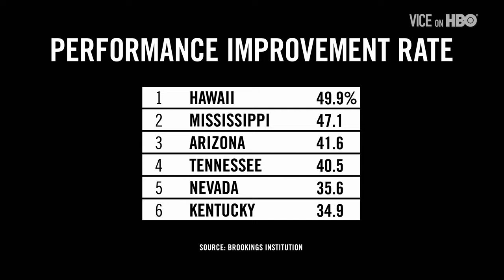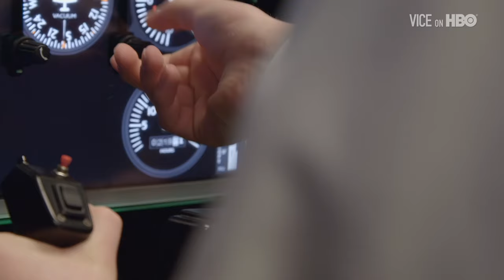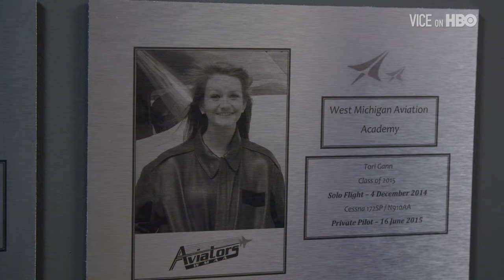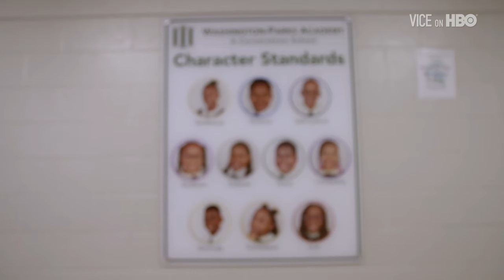Charter Schools May Be the Future of Public Education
School choice is an education reform movement that promotes charter schools and voucher programs as alternatives to traditional public schools. One of the biggest advocates for "choice" over the past two decades, Betsy DeVos, is now serving as President Trump's secretary of education.

VICE's Gianna Toboni traveled to DeVos' home state of Michigan to see school choice in action and understand what the future of public education might look like.